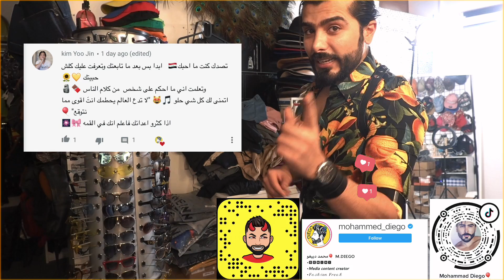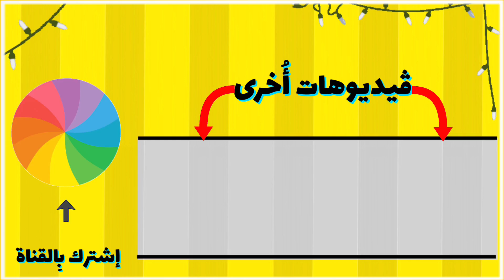شنو راح ألبس؟ الوصلة ٢٢ / What to wear? VOL 22